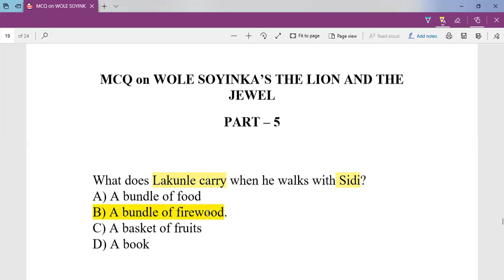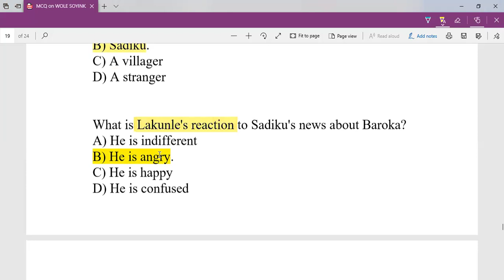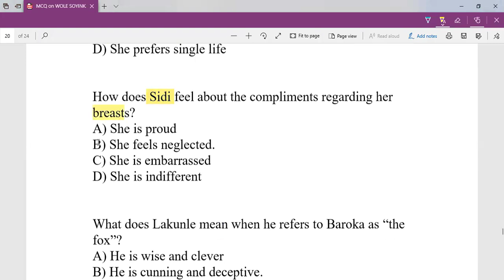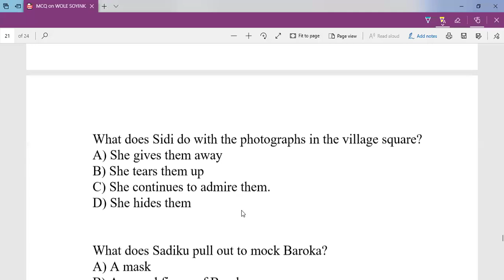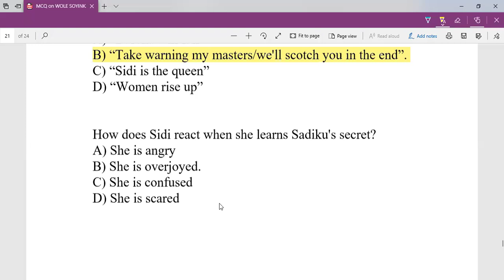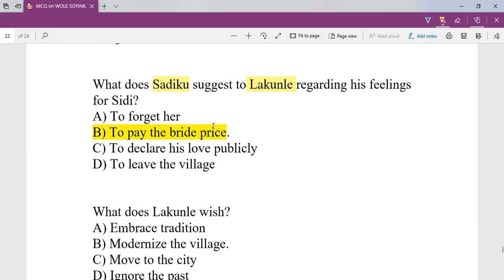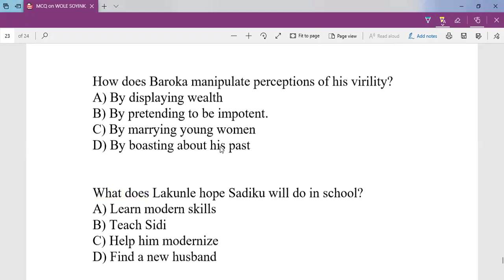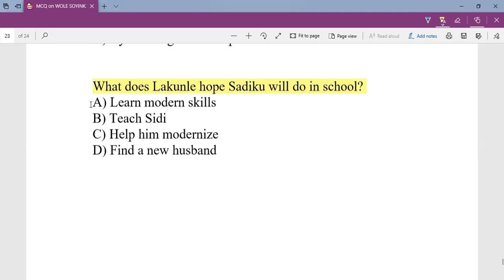MCQ - PART - 5 Wole Soyinka's The Lion and the Jewel @ jsn_englishlearning